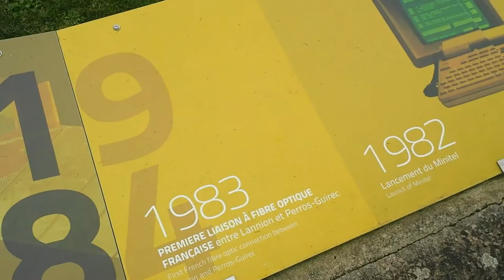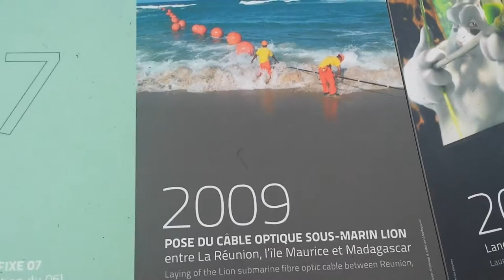Sortie à la Cité des Télécoms